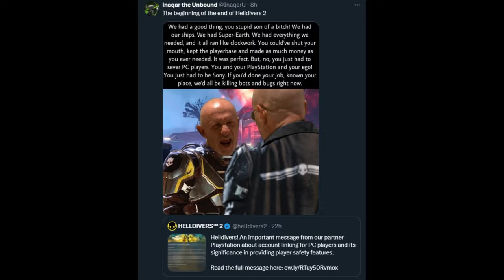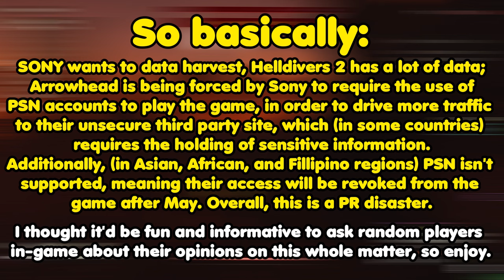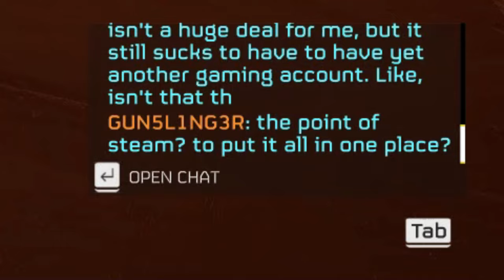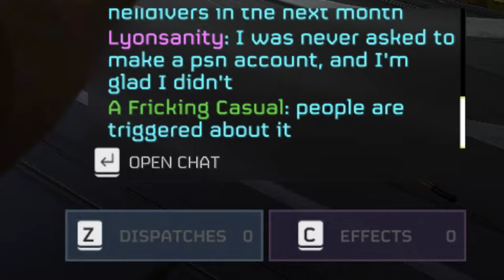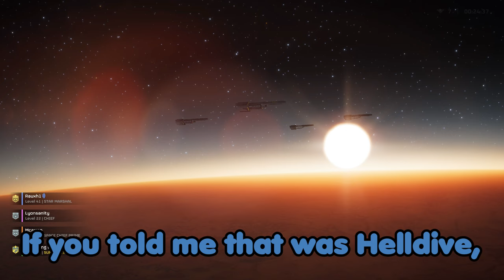THE HELLDIVERS 2 PSN UPDATE; What did PLAYERS think? - Helldivers 2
So with the new Playstation Network requirement update, many PC Helldivers 2 players are protesting the use of the third party site under the guise fears of data security and incompatibility with many countries. (Everyone is dunking on Sony's scummy business practices.)
So I decided it'd be fun to ask the average Helldivers 2 player about their opinion on the whole matter.

MUSIC: Bowser Junior's Fiery Flotilla - Super Mario Galaxy 2, Tidal Terror - Donkey Kong: Country Returns, Dusty Dune - Super Mario Galaxy, Slipsand Galaxy - Super Mario Galaxy 2,  Harvest Dawn - Oblivion / Elder Scrolls.

Chapters

00:00 Intro
01:45 Asking Players About PSN
04:06 Intense Combat on Erata Prime
10:54 Outro